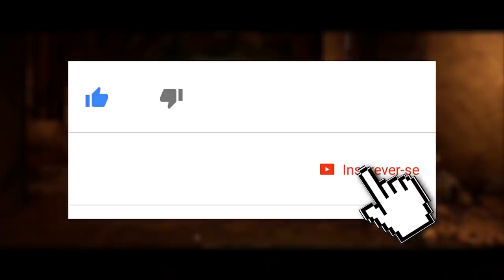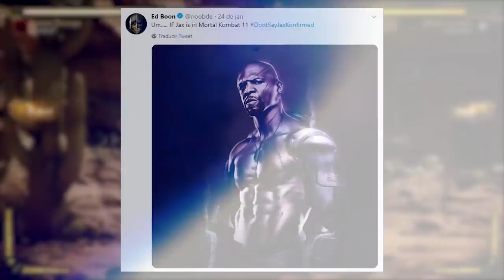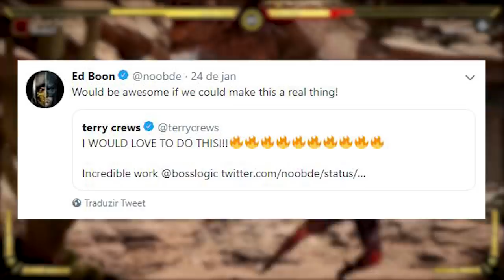MORTAL KOMBAT 11: GELO & FOGO E ARTE INSANA DE JAX CREWS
No vídeo de hoje comentamos sobre alguns tweets feitos pelo nosso querido Ed Boon sobre Mortal Kombat 11, que fazem referência ao ator Terry Crews e um projeto cancelado a alguns anos.